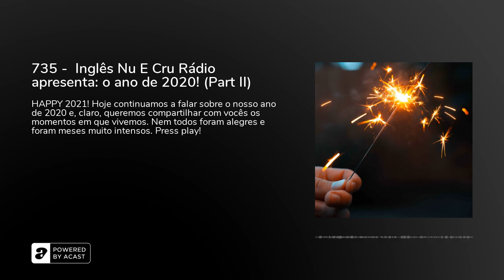735 - Inglês Nu E Cru Rádio apresenta: o ano de 2020! (Part II)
HAPPY 2021! Hoje continuamos a falar sobre o nosso ano de 2020 e, claro, queremos compartilhar com vocês os momentos em que vivemos. Nem todos foram alegres e foram meses muito intensos. Press play!Se quiser saber mais sobre os nossos produtos e cursos, acesse o&nbsp; encontre todas as informações!Quer um 2021 diferente? Aproveite esse super desconto no Cambly: NUECRU21START |&nbsp; o&nbsp;App do Cambly para iPhone.Baixe o&nbsp;App do Cambly para Android&nbsp;